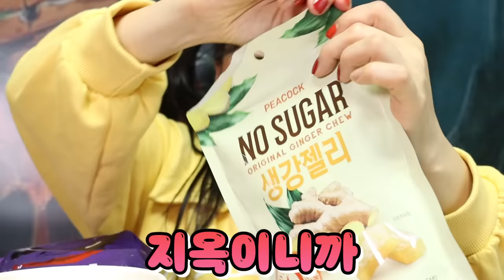천국VS지옥 급식: 3배 매운 라면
너무 재밌고 맛있는 천국 급식 대 지옥의맛!
재밌게 같이 먹어요!